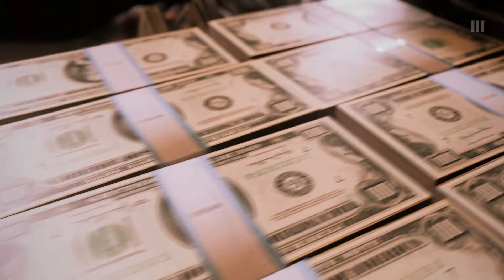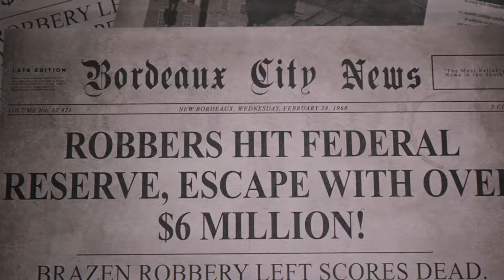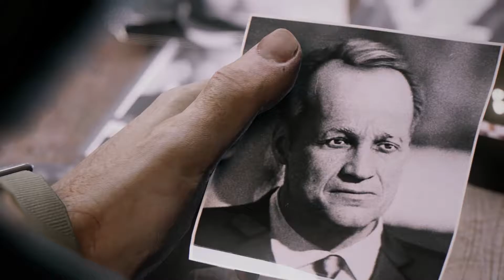Lets Play Mafia 3 Part 5 WAS GEHT HIER AB?!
Hallo und Herzlich Willkommen zu einem neuen Lets Play von Mafia 3